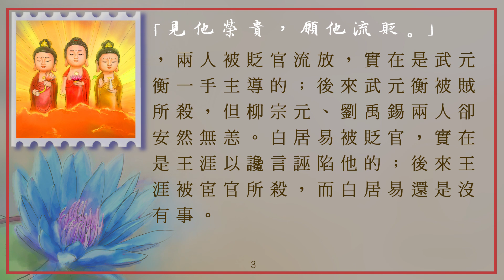太上感應篇_112見他榮貴，願他流貶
感恩諸佛，菩薩，祖師/高僧/大德，十方三世眾生及父母，印光大師，淨空老法師，彭凝祉，香港佛陀教育協會，淨空法師專集，道教勸善書《感應篇彙編》《太上感應篇》作者，黃慧音，所有故事內人物，製作組/人，參與單位，及分享流通轉載的朋友們。阿彌陀佛。🙏🙏🙏